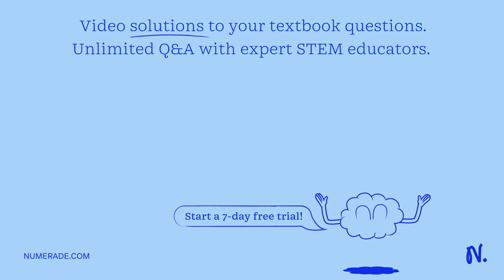Due to the restrictions of current sequencing technology, we can only reliably "read" a short stret…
Due to the restrictions of current sequencing technology, we can only reliably    quot;read   quot; a short stretch of DNA at a time. One way we use to circumvent this issue is overlap assembly, where we identify overlaps between short regions of DNA sequences in a computational and algorithmic way. A second solution we use for this challenge is shotgun sequencing, which reduces the amount of manual work used to sequence a genome. A pairwise sequence alignment uses the Smith-Waterman algorithm to align sequences that are not related by a recent common ancestor, where a multiple sequence alignment uses the Needleman-Wunsch algorithm to align sequences that are related by a common ancestor. Pairwise alignment assumes that two sequences being compared are related by a recent common ancestor, where multiple alignment assumes the sequences being compared do not share a recent common ancestor. When scoring a pairwise sequence alignment, different types of gaps may be used. A fixed gap penalty gives equal weight to each gap found, treating each gap the same. An affine gap penalty rewards longer stretches of gaps by giving a larger penalty to a gap opening, but a smaller penalty to a gap extension, because this scenario is more biologically likely. Any portion of a DNA sequence that is especially important (such as a coding region) will accumulate changes very slowly over the course of evolution; this is called purifying selection.

TheCentralDogma:UnderstandingGeneExpression